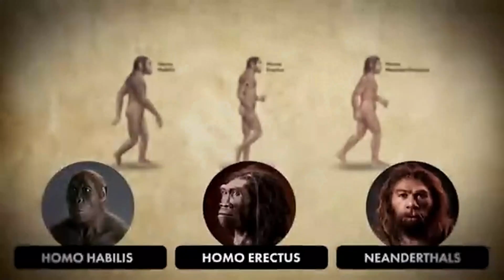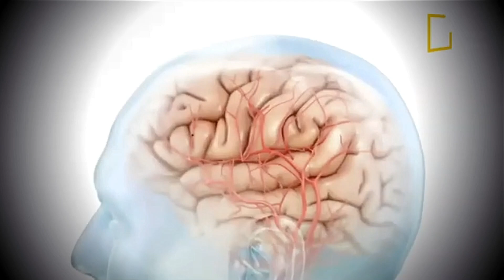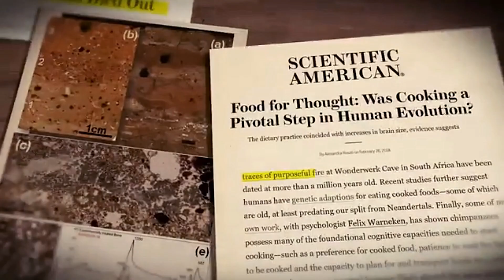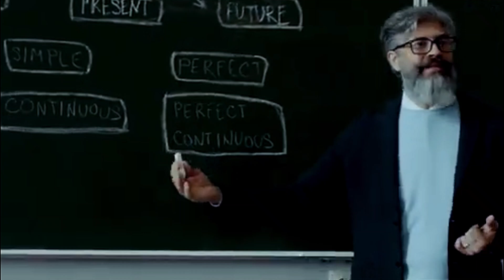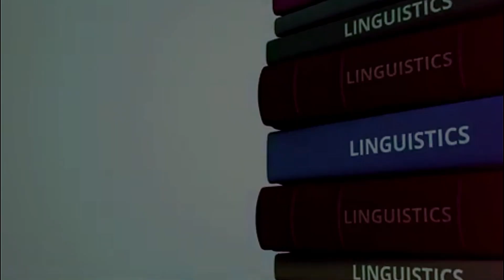When Did Humans Start Speaking?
Step back in time and uncover the captivating origins of human language. How did our ancestors transition from gestures and sounds to forming the complex words and sentences we use today? Explore the theories, archaeological evidence, and evolutionary milestones that shaped the way we communicate. This fascinating journey into prehistory will leave you in awe of humanity's greatest invention—language!